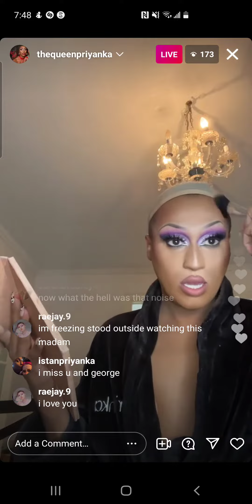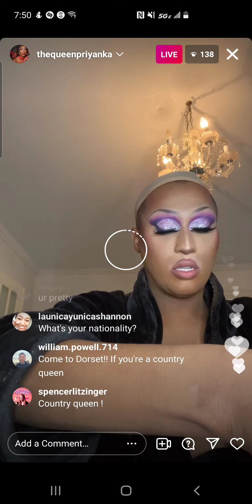priyanka - canada's drag race s1 winner - instagram live - thursday, 25 november 2021